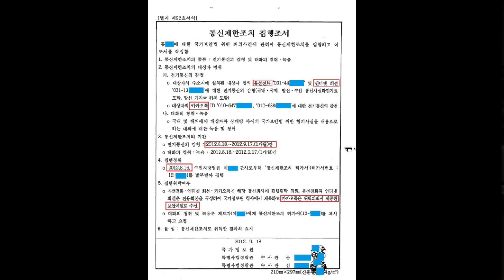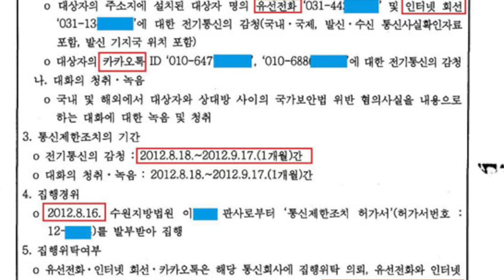[정혜림의 1분] “대선개입 ‘댓글’ 사이버요원들, 현직 근무 중”